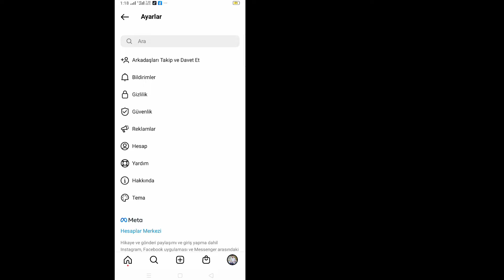Instagram Yüz ve El Efekti Seçeneğinin Görünmemesi Nasıl Düzeltilir [2022]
Instagram Yüz ve El Efekti Seçeneği Nasıl Görünmüyor 2022 ||  Instagram Yüz ve El Efektini Düzeltme Eksik

 İşte bu dersimizde sizlere Instagram Yüz & El Efekti Seçeneğini Göstermeme -2022 Nasıl Yapılır onu göstereceğim.Çok basit ve kolay bir yöntem.Bu videoyu izleyin ve Instagram Yüz & El Efekti Eksik Düzeltmeyi öğrenin.Aşağıdaki adımları atlamadan takip edin.

 Instagram Yüz ve El Efektini Düzeltme - 2022

 iOS ve Android ve iphone mobil kullanıcısı mısınız?  Ardından aşağıdaki adımı izleyin